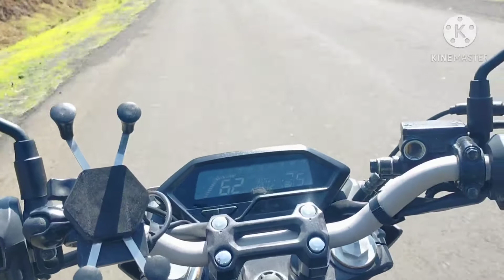BS6 Honda hornet 2.0 riding// Hornet 2.0 Long Ride full enjoy // Hornet grey color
Ride Safe

hornet 2.0 vs apache 200 bs6 drag race    apache 200 bs6 vs hornet 2.0 bs6 drag race     hornet 2.0 vs mt 15 bs6 drag race
 hornet 2.0 vs apache
180 bs6 drag race
 hornet 2.0 vs pulsar
 200 bs6 drag race
 pulsar ns 200 bs6 vs hornet 2.0
 mt 15 bs6 vs hornet 2.0
 apache 180 bs6 vs hornet 2.0
 hornet 2.0 apache 200 bs6

hornet 2.0 long ride
hornet 2.0 2020 model
hornet 2.0 black colour
Hornet 2.0 blue
hornet 2.0 grey
honda hornet 2.0 long ride
hornet 2.0 shorts
hornet 2.0 modified
hornet riding